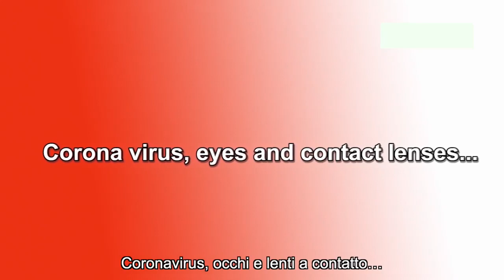La Prof.ssa Christina Grupcheva risponde alle domande su utilizzo delle lenti a contatto e COVID-19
La Professoressa Christina Grupcheva, Vice Rettore “Science & Research”, Presidente del Dipartimento di Oftalmologia e Scienze Visive della Medical University of Varna, Bulgaria, Direttrice del Specialized Eye Hospital – Varna, Bulgaria e Presidente dell’European Board of Ophthalmology risponde ad alcune domande chiave su COVID-19 e utilizzo delle lenti a contatto.